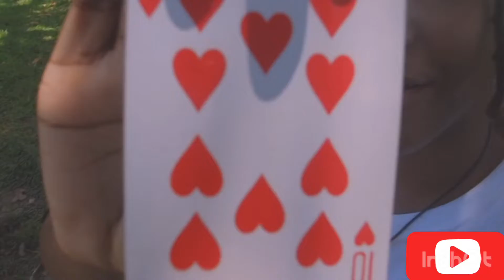Doing MAGIC‼️ with Miracle J (The Illusionist)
So honored to have done my first collab video with such a talented artist! Thank you Miracle J❤️

About Me

Age: 17
Height: 5’9
Dominican 🇩🇲
Camera: iPhone 8

Friends in this video: @lumenxsolis @itzzjoshua